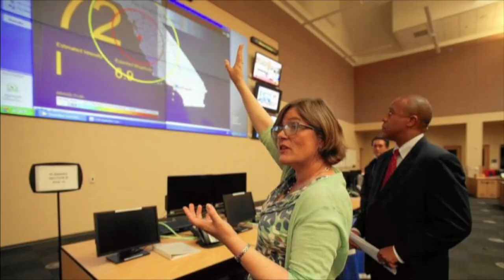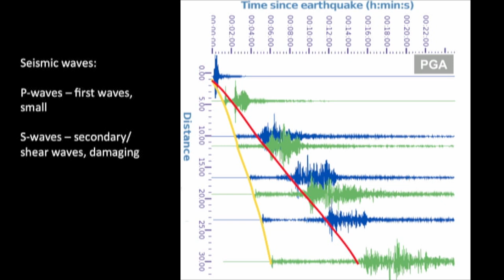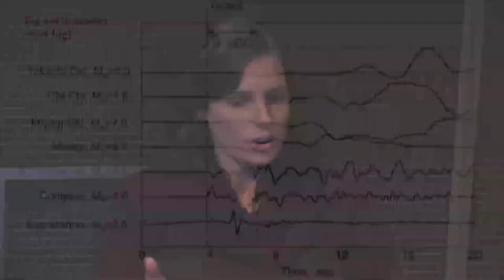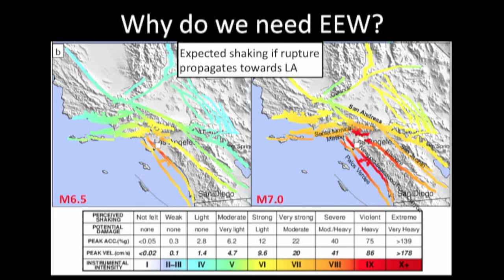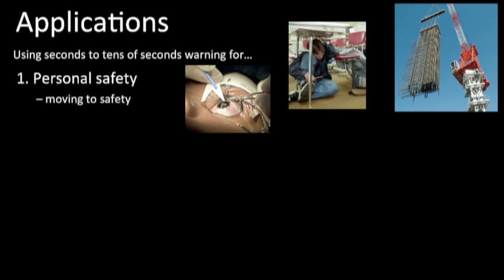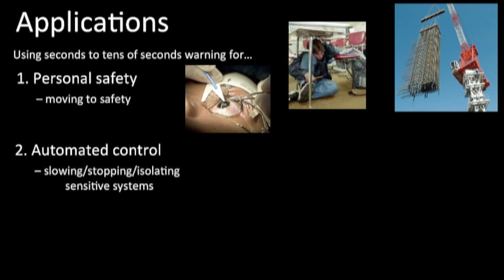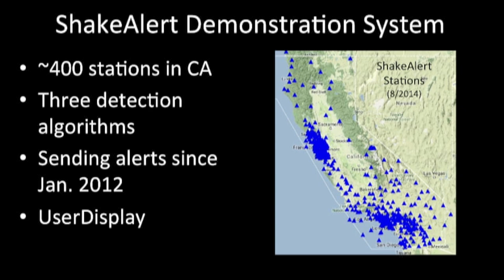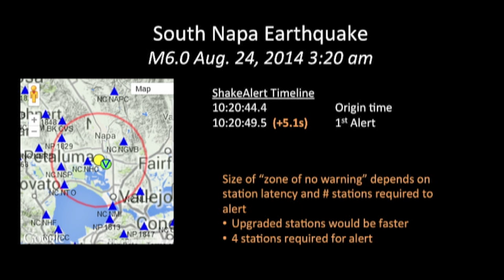Earthquake Early Warning – All Space Considered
Dr. Elizabeth Cochran, of the United States Geological Survey, explains the Earthquake Early Warning system at the December, 2014 All Space Considered.